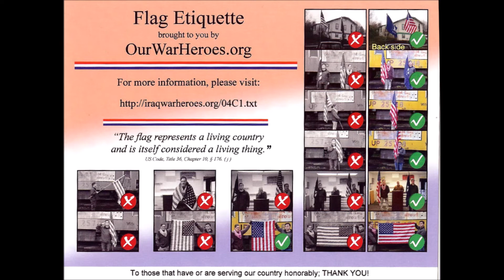Ride Along with Q #368 - Fire along NE Airport Way near I-205 - 09/27/22 - Videos by Q Madp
Fire along NE Airport Way near I-205
09/27/22
Dispatched at 1005 On scene 1 Hour 38 Minutes
Another of so many illegal camp fire?